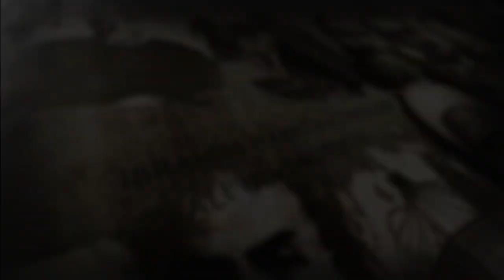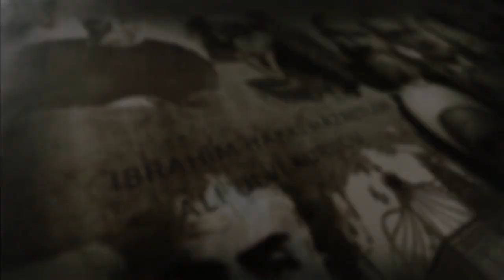Vallahi Dünya İçin Allah Demem! ERZİNCANLI TERZİ BABA - Burhan İŞLİYEN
SÜMBÜL EFENDİ CAMİİ "İHYA ÖNCÜLERİ" PAZAR SABAH SOHBETLERİ